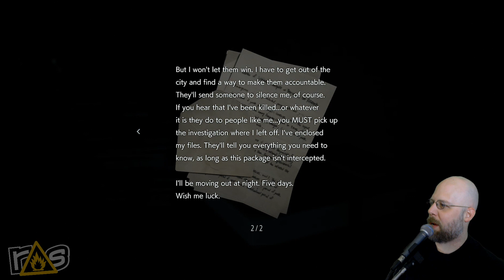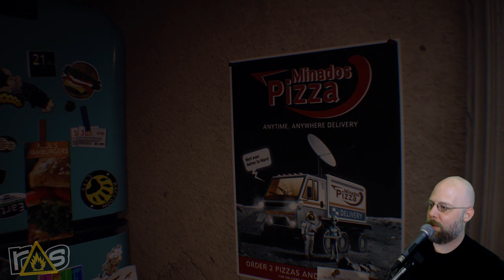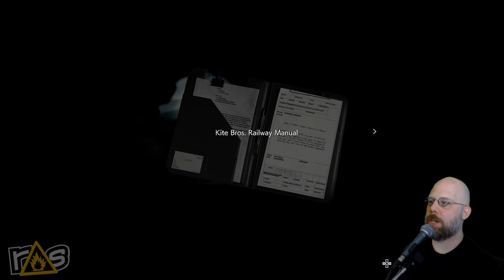Resident Evil 3 (The Dojo LIVE) Let's Play - Part 1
Last time on The Dojo LIVE Jeff faced down his biggest fear... GIANT MUTANTS DRESSED IN TRASH BAGS in Resident Evil 3 and while the stream is over, you can check out the replay RIGHT HERE!!!